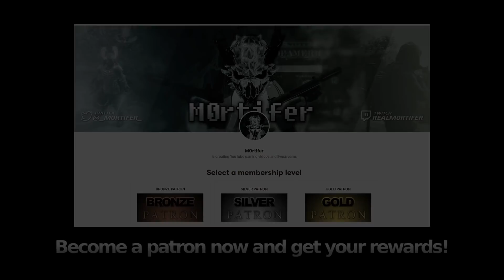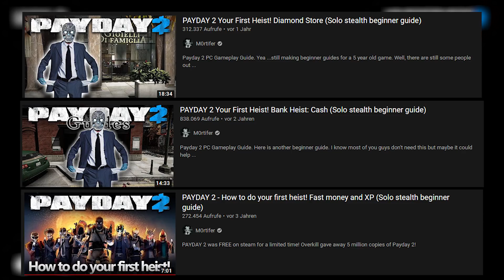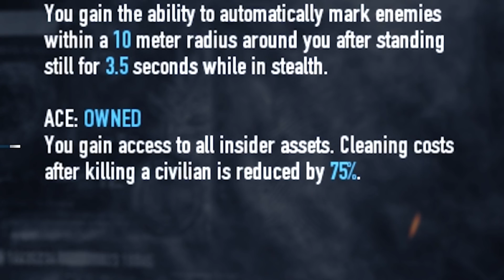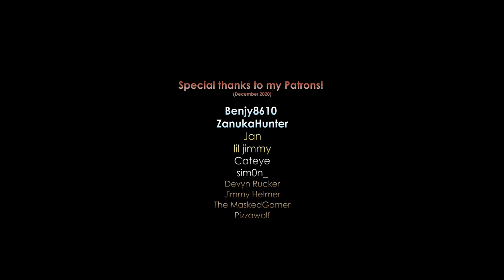INFAMY 3.0 - Level Up, Solo Stealth! (PAYDAY 2 Guide)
Payday 2 PC Gameplay / Guide
You are going infamous (solo stealth) and now? What heist should you do, what skills should you use first and what weapons should you use? Here is my first guide on how to level up solo stealth after going infamous. This guide only goes up to level 70 but that's enough skill points to make a solid stealth build for every heist!
Again ...this is not a guide on how to level up as fast as possible. This guide is for people who like solo stealth and don't want to rush the infamy levels.
Also ...this is just MY way to play after going infamous. It's probably not the best way but I still want to share it with you, so some of you get a better idea how to do it yourself.

I don't go over every detail of the infamy update in this video. So if you want more information about the new infamy 3.0, check out the full guide made by Red Archer Live

If you are looking for a fast way to level up and you also play loud, then check out this video from TheKknowley

➤ Build:
Progress in the video!

➤ Mods:
Custom FOV (set to 1.63)
Rainbow Laser
Difficulty Screen Animation
Cinematic Intro
GameInfoManager
Hud scaling

Chapters:
0:00 Support me on Patreon :)
0:16 Intro & Information about Infamy 3.0
1:28 Going Infamous and first heist (Diamond Store)
3:48 EXP and using skill points
5:13 Weapons and Bank Heist Gold
7:42 Big Bank all Loot (Level 55 to 70)
19:54 Using skill points again & Outro